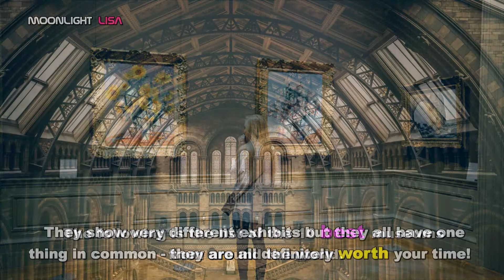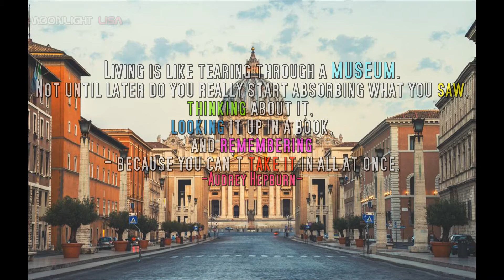TOP 10 Best Museum In The World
A museum is an institution that cares for (conserves) a collection of artifacts and other objects of artistic, cultural, historical, or scientific importance. Many public museums make these items available for public viewing through exhibits that may be permanent or temporary. The largest museums are located in major cities throughout the world, while thousands of local museums exist in smaller cities, towns and rural areas. Museums have varying aims, ranging from serving researchers and specialists to serving the general public. The goal of serving researchers is increasingly shifting to serving the general public.

There are many types of museums, including art museums, natural history museums, science museums, war museums, and children's museums. Amongst the world's largest and most visited museums are the Louvre in Paris, the National Museum of China in Beijing, the Smithsonian Institution in Washington, D.C., the British Museum in London, the National Gallery in London, and Metropolitan Museum of Art in New York City.

The following is the list of the 10 best museums from around the world. They show very different exhibits but they all have one thing in common – they are all definitely worth your time! The list was chosen by the very knowledgeable guys over at National Geographic.